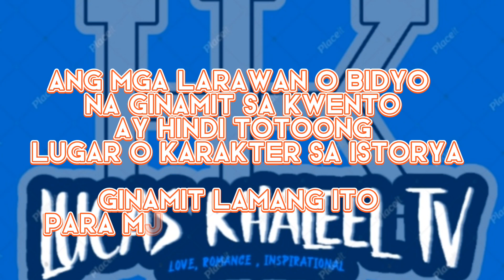CARRYING THE HEIR OF THE MULTI-BILLIONAIRE | PART 34